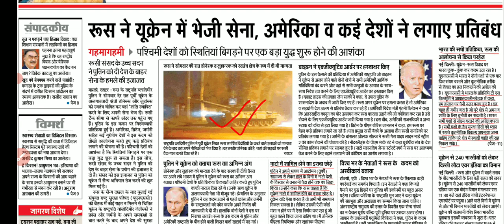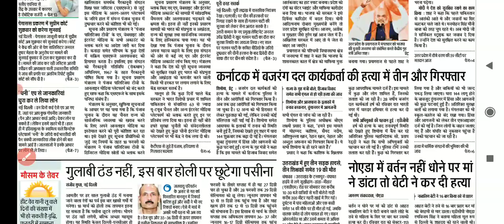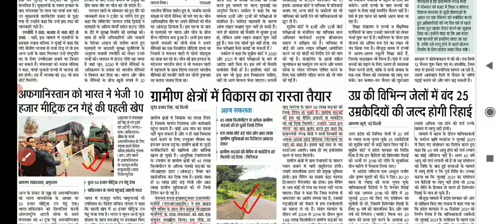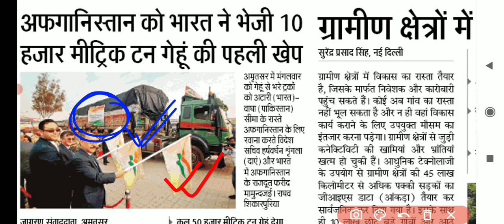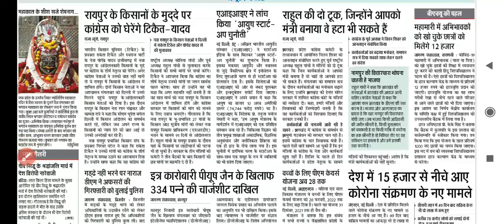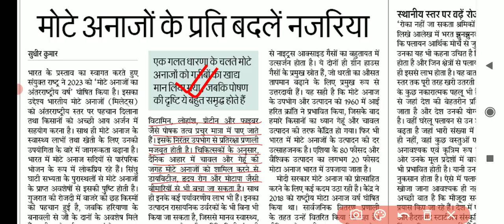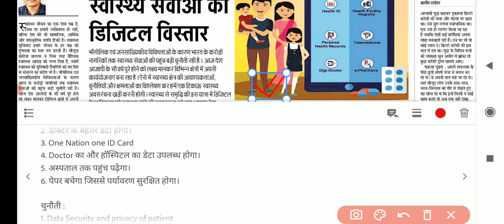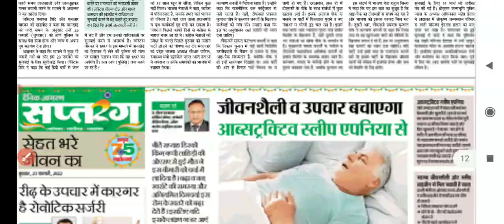23 February 2022 | Dainik Jagran Newspaper Analysis| Current Affairs 2022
3.67th BPSC Prelims Set Discussion

4. Previous Year UPSC PT question Analysis:
Mains and Interview as well.